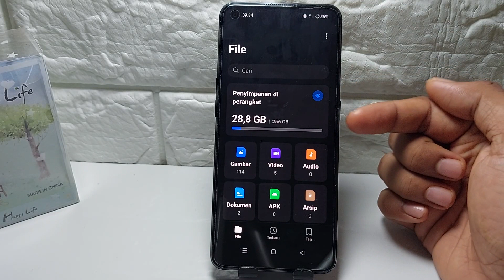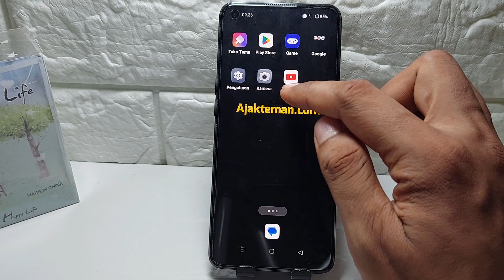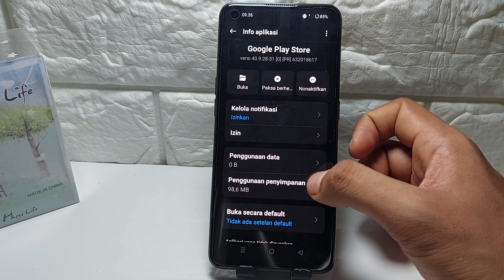Cara Setting Hp Oppo A60 NFC, A58 NFC Tidak Cepat Panas Dan Lag